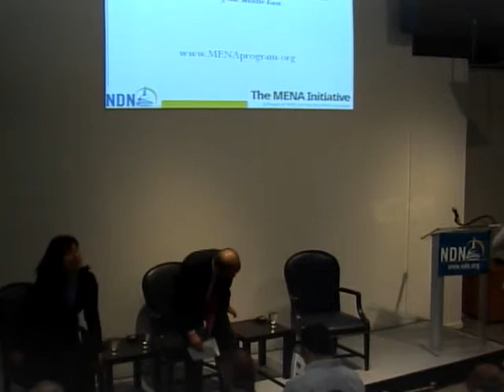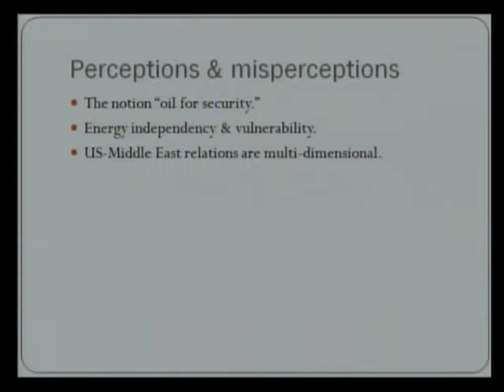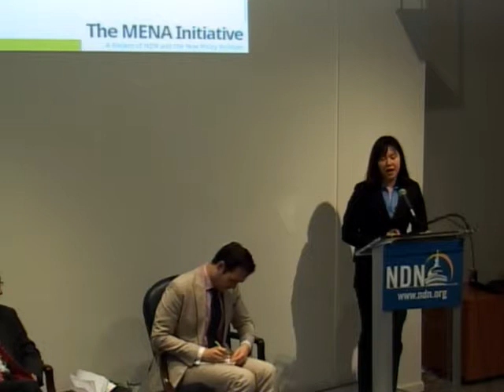China, The U.S., and the New Middle East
On June 6, 2013, NDN/NPI hosted Dr. Gawdat Bahgat and I-wei Jennifer Chang to discuss the changing geopolitics of energy and how this affects the U.S., China, and the Middle East in a panel moderated by Bradley Bosserman.